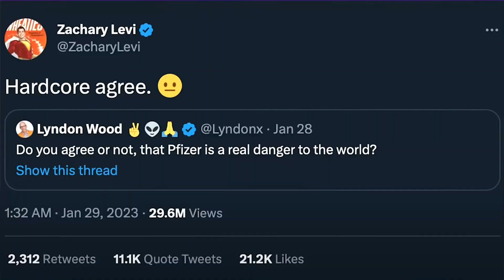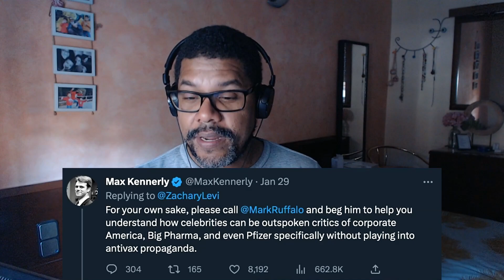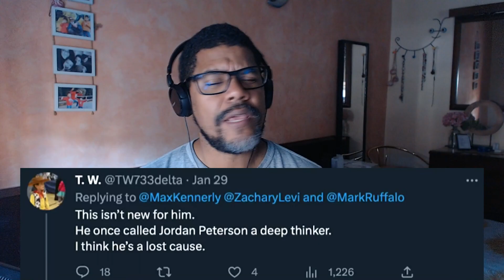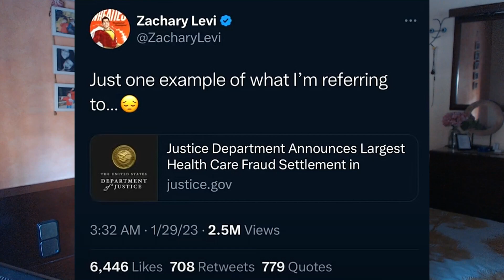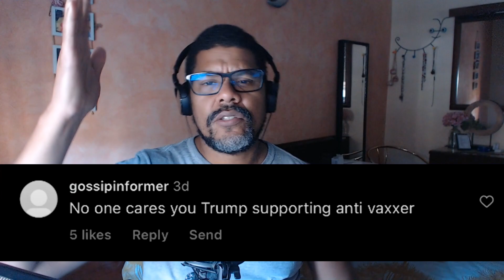Shazam Star Speaks Out Against Real Life Villains!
Oh oh